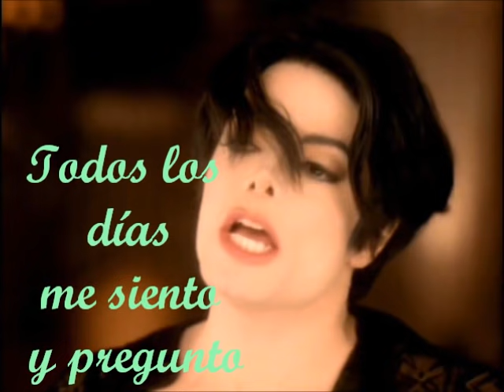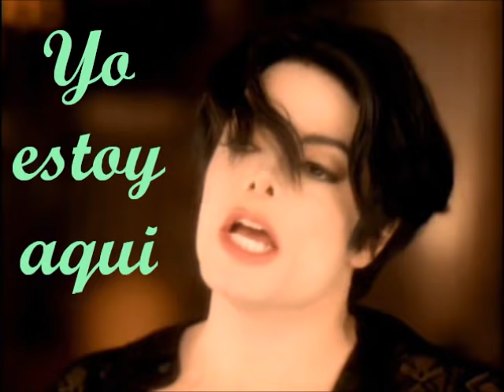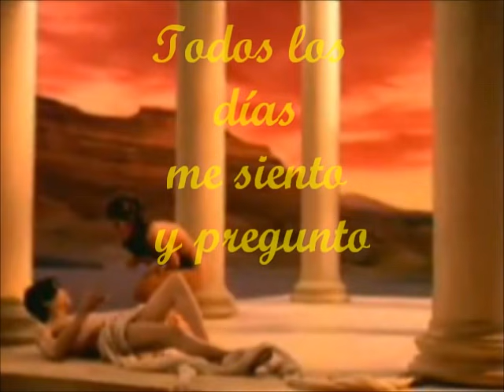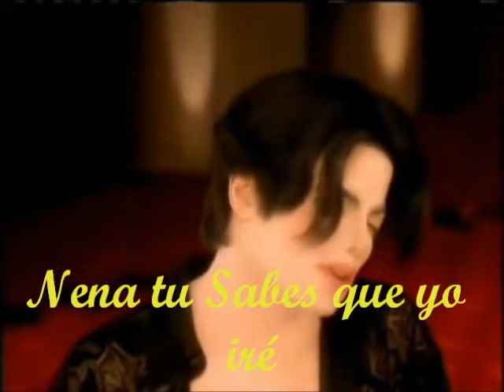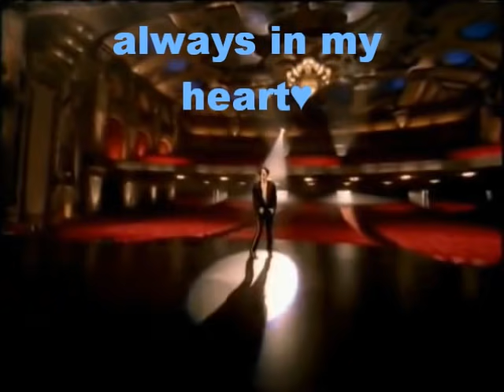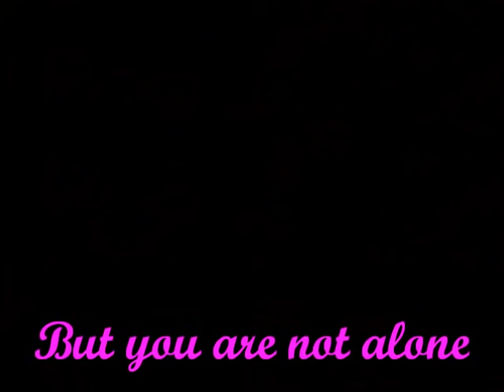Michael Jackson -You Are Not Alone en Español con Letra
Esta Canción me encanta
es tan linda, la amo tanto en Ingles
como en Español, no se si Michael alguna vez la canto en español
pero creo que no, esta voz a de ser de un imitador
pero tiene la voz parecida, y como no se como se llama el imitador
le puse Michael Jackson, Espero que les guste
y si es así dedito arriba
Que Dios los Bendiga Siempre
Dedíquenla y Disfrútenla